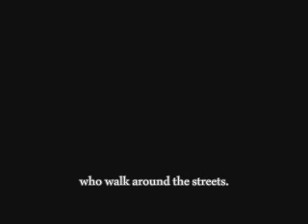Villain Dialogue: I cannot be blamed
So many people tell me how much of a nice, sweet, loving person I am... I thank and love each and every person that has said that to me :)   However because of that, I have always felt I would make a great villain if given the choice whether by voicework or elsewhere.

Some people have told me if I put my mind to it I would do great, others would say that I am far too nice to be a villain and wouldn't have the ability to scar or entice people since the shade doesn't fit me.

So. here is some improvised villain voicework I've done and you can be the judge :) Have fun and tell me what you think ;)

It's up to you to decide what I am, I'll just leave it to your imaginations :)